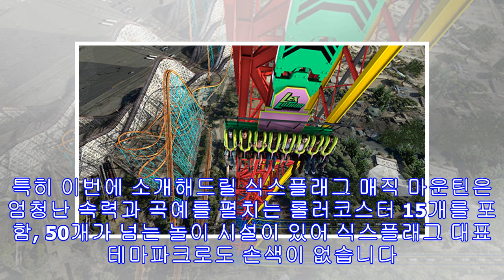세계최고의 놀이공원. 식스플래그 매직마운틴!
미국에서 가장 유명한 놀이공원을 꼽으라면, 대부분 식스플래그를 생각할 것입니다. 이제는 놀이공원의 대표 브랜드가 되어버린 식스플래그! 식스플래그는 다른 놀이공원보다 빠르고 무서운 것들이 많은 곳으로 유명한데요. 전세계에 총 39개 지점이 있는 커다란 규모를 자랑하는 브랜드기도 하지요. 특히 이번에 소개해드릴 식스플래그 매직 마운틴은 엄청난 속력과 곡예를 펼치는 롤러코스터 15개를 포함, 50개가 넘는 놀이 시설이 있어 식스플래그 대표 테마파크로도 손색이 없습니다. 저를 포함한 친구들 대부분이 캘리포니아에 살고 있기 때문에 일년에 2-3번 정도는 꼭 방문하곤 합니다. 식스플래그 매직마운틴은 우리나라 예능 프로그램에서 무서운 놀이기구가 가장 많이 있는 곳이라고 소개되는 테마파크이기도 한데요. 과연 다양한 타입의...